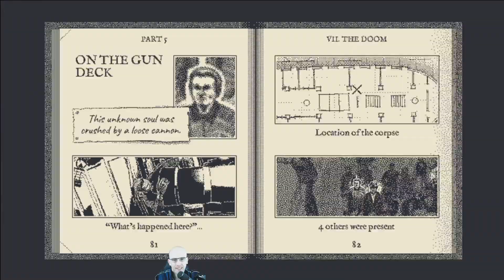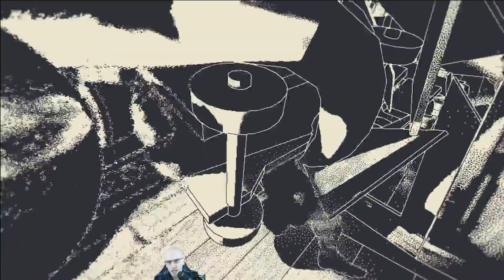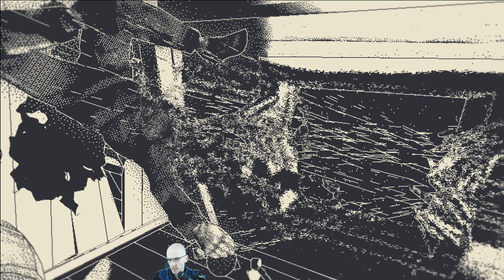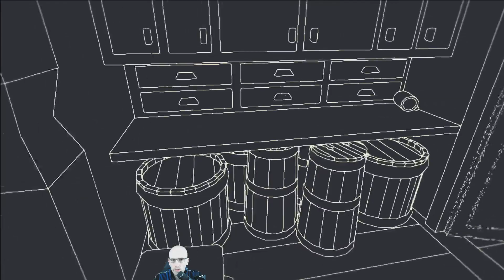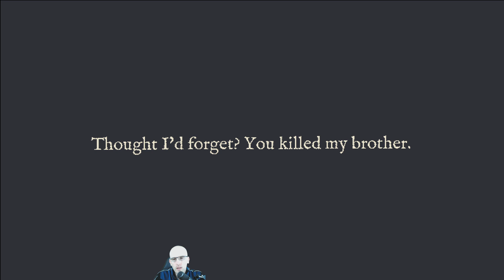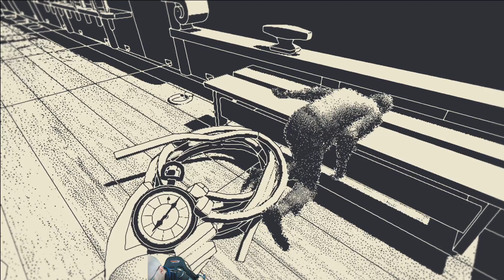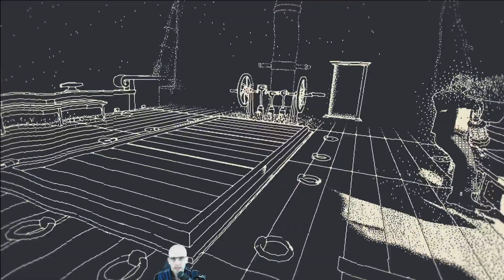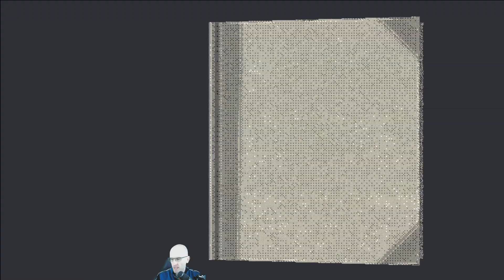The Return of the Obra Dinn Playthrough (PC) - Episode 1D: Eerie ship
Getting our head around how the game works and starting to unravel the mystery of what happened.

Original air date: Mar 21, 2020